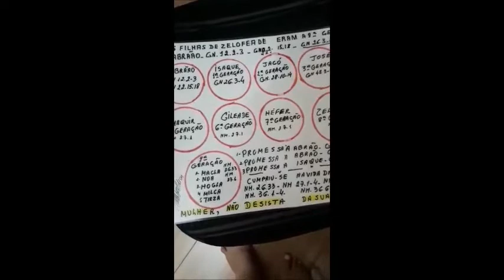AS CINCO FILHAS DE ZELOFEADE , A 9ª GERAÇÃO DE ABRAÃO POR NEUZA BALDINI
Eu peço desculpas a todos que acessarem este vídeo. Eu fiz para os meus alunos da classe do discipulado.
Então não reparem o visual.
Na verdade todos estão xerocando e plastificando este trabalho.
Tentei  facilitar o estudo para que meus alunos  aprendessem com  detalhes as  9 gerações até chegar às filhas de Zelodeade.